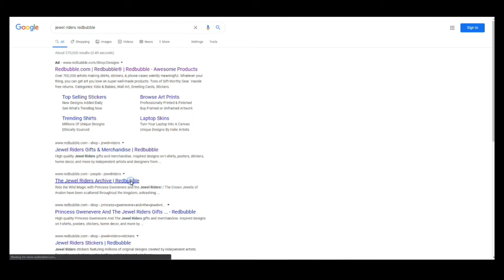Princess Gwenevere/Starla and the Jewel Riders | Archive Podcast | 25th Anniversary Art | Unicorn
Original TEES
Original PHONE CASES
Original PRINTS
Original POSTERS
Original STICKERS
Original MUGS

Exclusive designs printed just for you on a variety of awesome things. Fangirls, geeks, art lovers, fashionistas, and gamers, your new favorite thing is waiting for you on Redbubble. Carry the magic with you wherever you go (even if it's not through a Wild Magic portal). Join Chris Kanther, Ronnie Delmar, and the Circle of Friends as they explore the world of the 1995/1996 animated series Princess Gwenevere and the Jewel Riders on The Jewel Riders Archive Podcast